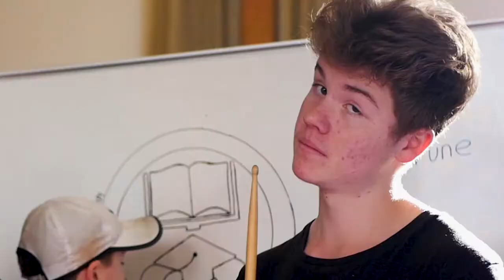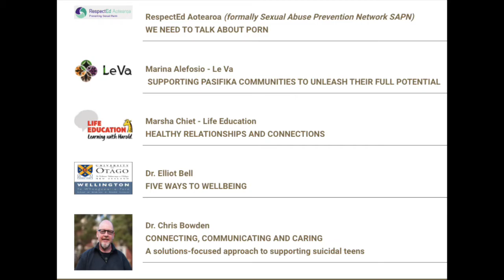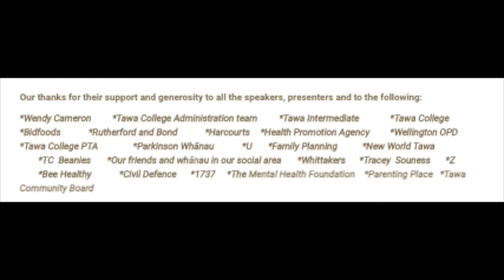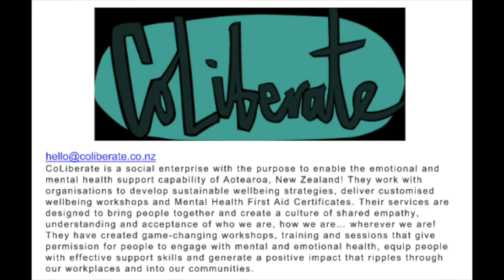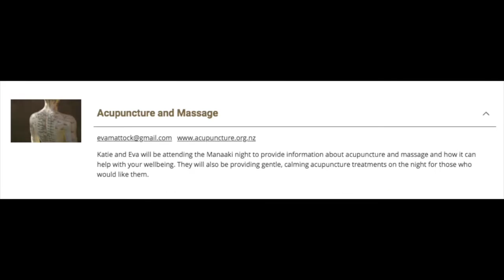TC News | 2021 Manaaki Night 2021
Thursday 11th March, Tawa College hall :)